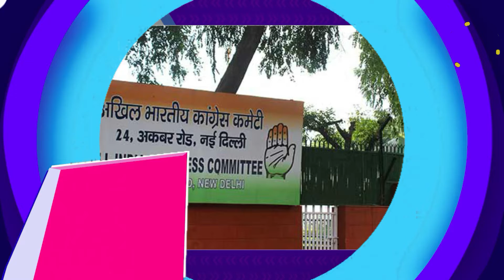দশে দশ | 22.09.2022 | Daily Top 10 Breaking News